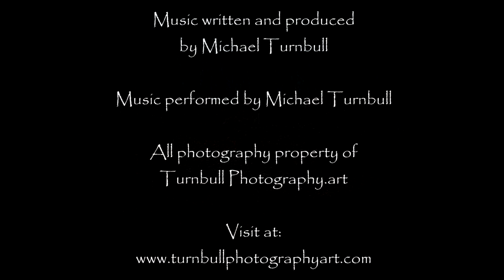Faerie Dance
My photography, music, and words...